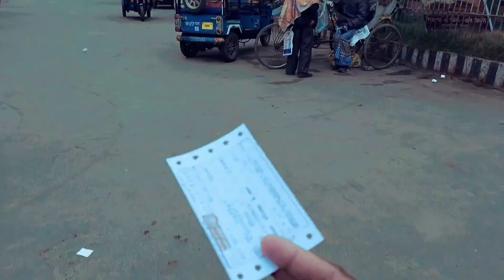বিষ্ণুপুর কালিবাড়ি মেলা পরিক্রমা | Bishnupur Kali Bari Cossimbazar Bisnupur Mela 2023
MY EQUIPMENTS
Vivo T1x : Take a look at this vivo T1X (Space Blue, 128 GB) on Flipkart
Mic : Take a look at this BOYA BY-MM1 Microphone on Flipkart
Gorilla Tripod : Take a look at this Marklif Gorilla Tripod/Mini Tripod 13 inch for Mobile Phone with Holder for Mobile, Flexible Gorilla Stand for DSLR & Action Cameras Tripod Kit on Flipkart

Rajesh Halder
From - Lalgola , West Bengal ( India )